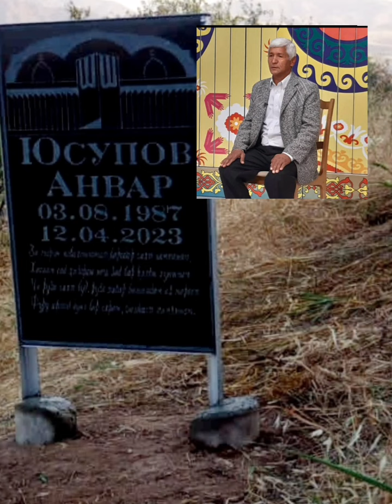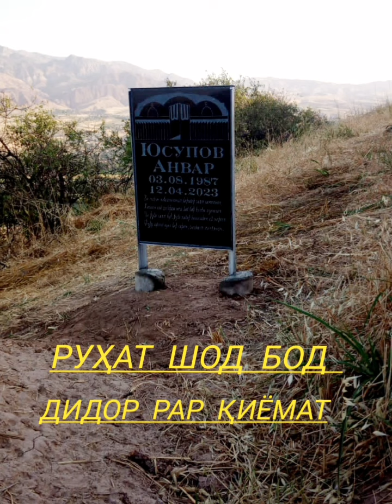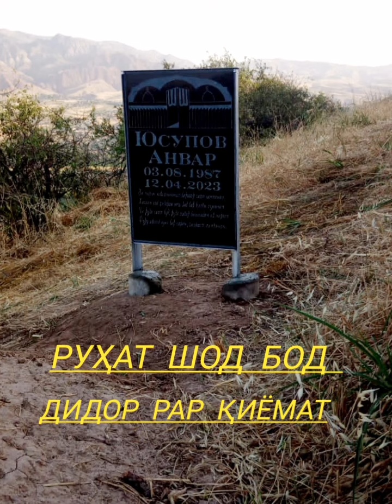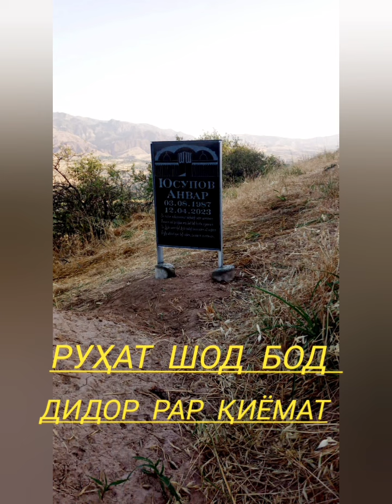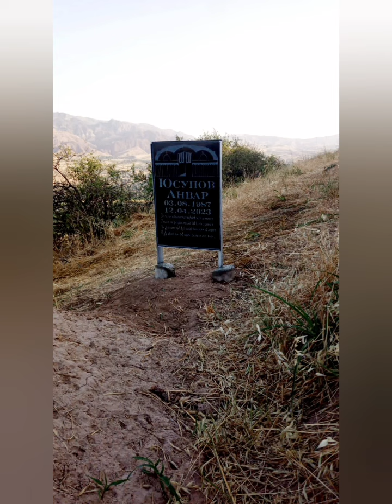Махмадрахим Рачабов. Марсия